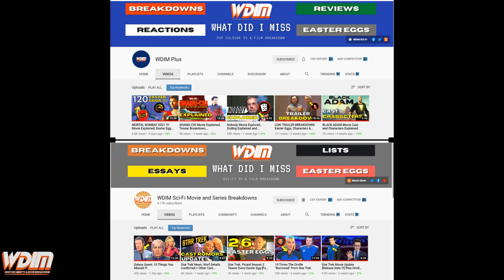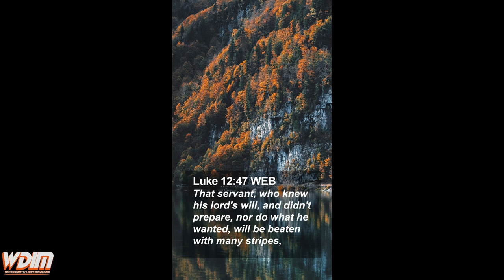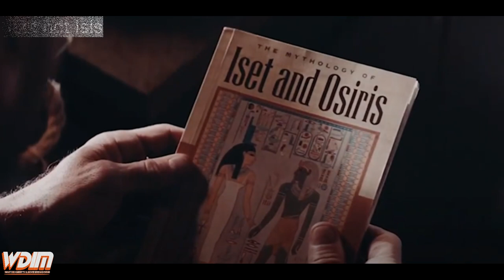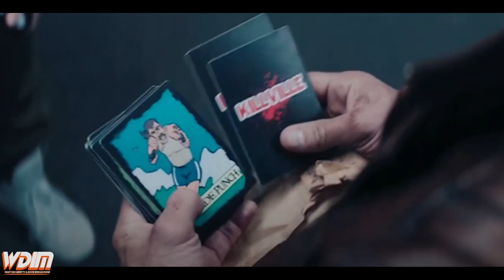Boss Level Explored, Ending Explained and References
I am Eric from WDIM Plus, and I have done this video about the 2021 Frank Grillo led action film Boss Level.  Join me as I break down this violent and sometimes silly yet thought provoking film and explain the various themes and references within the movie.